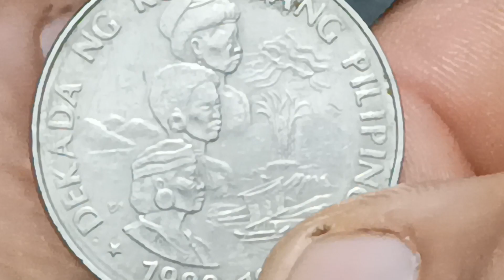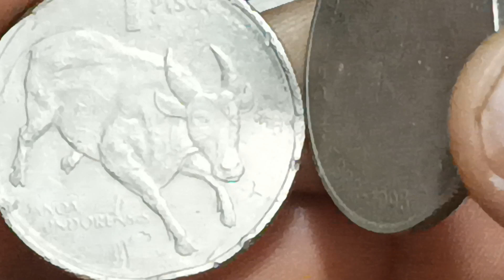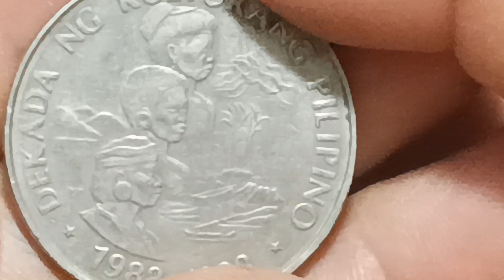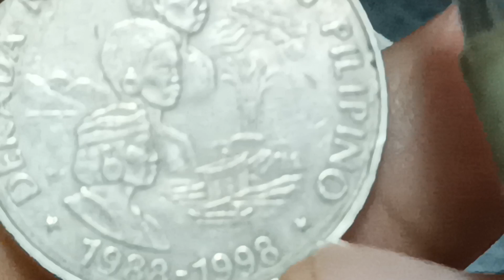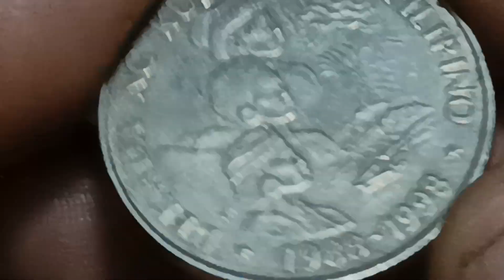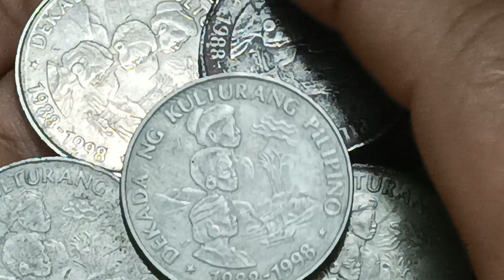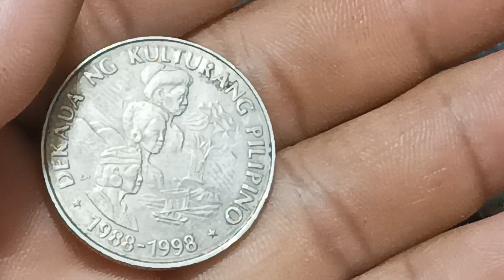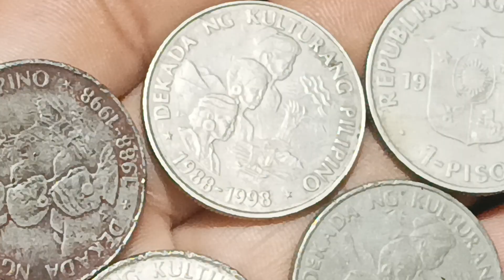1989 PISO MAHAL ITO BAKA MERON KA NOOD MO PISO MO MAGING LIBO LIBO